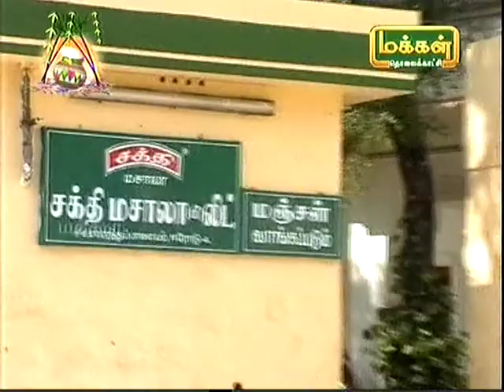மக்கள் தொலைகாட்சியின் சிறந்த வணிகவியலாளருக்குகான மக்கள் விருது 2008